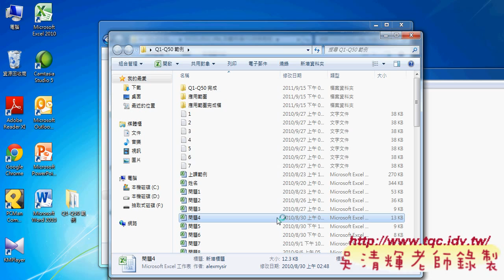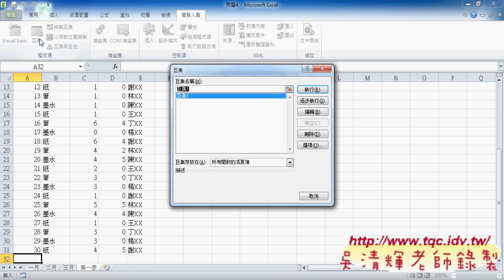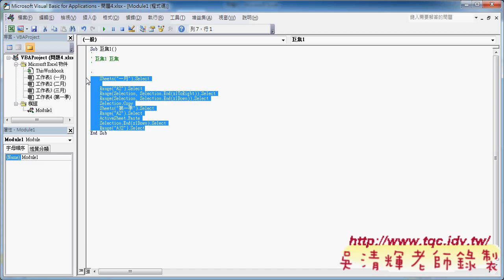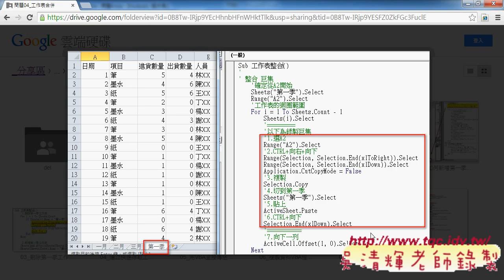01 如何將大量工作表合併成單一工作表東吳EXCEL自動化 吳老師2